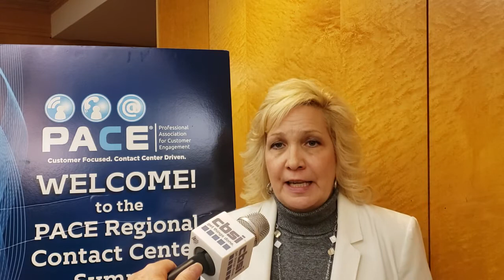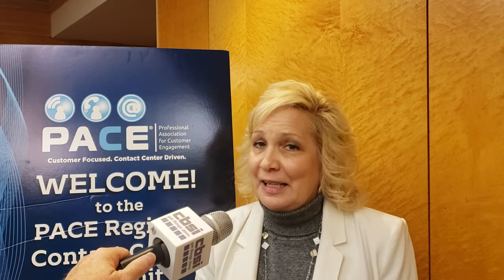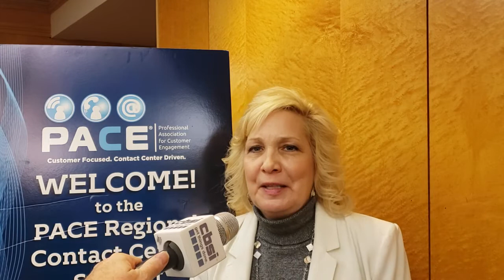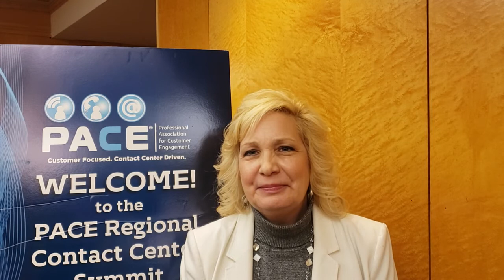Alena Galante at PACE Assoc Princeton NJ Seminar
Data Compliance Management expert Alena Galante, highlights her comments on panel Data Privscy Regulations, Impact on Operations at Professional Association for Customer Engagement event in Princeton, NJ. Video by Ken Kraetzer for CBSIServices.com cbsiTalkingBusiness on 20191114